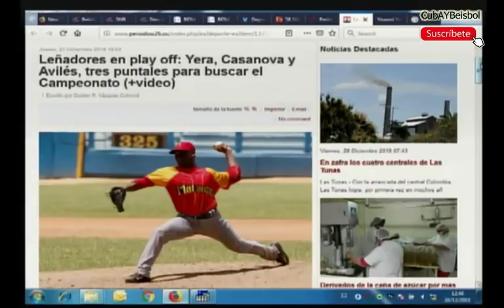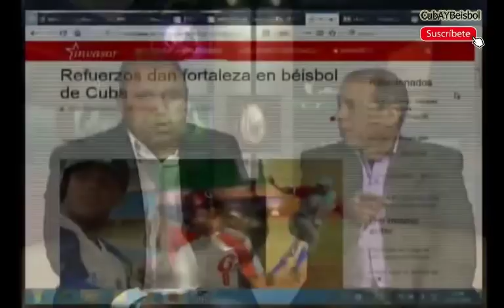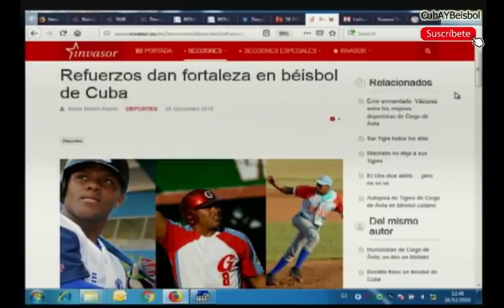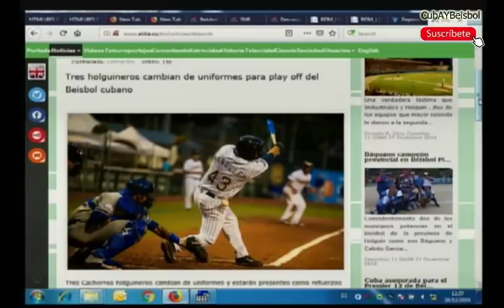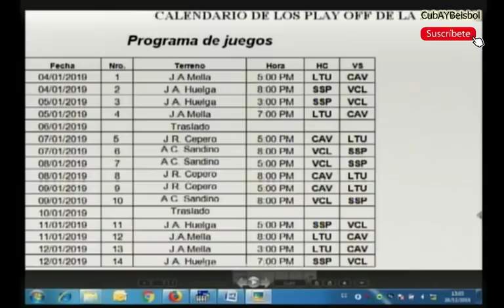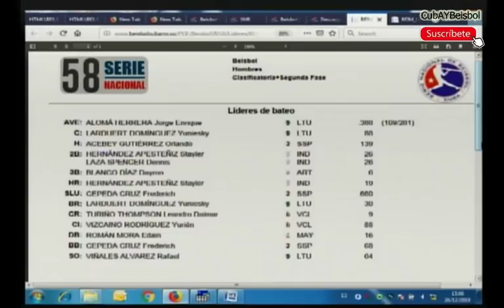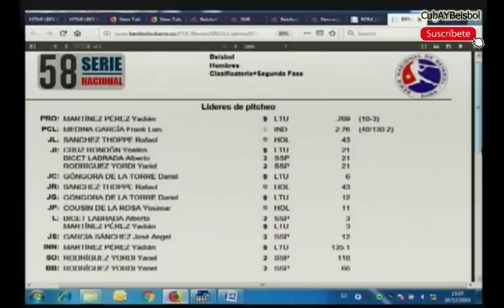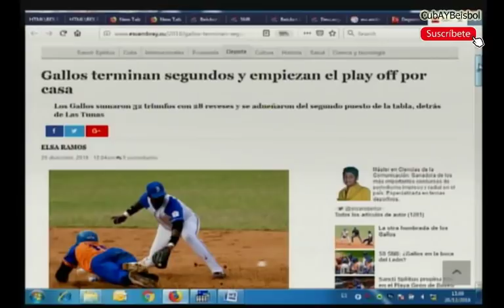Swing Completo 28 de Dic del 2018